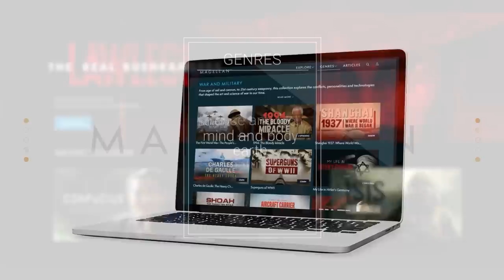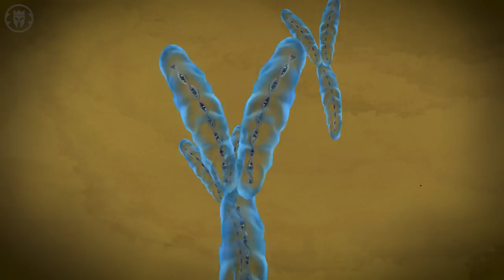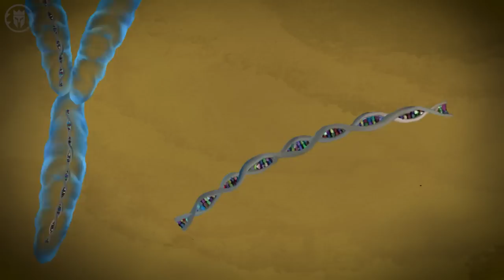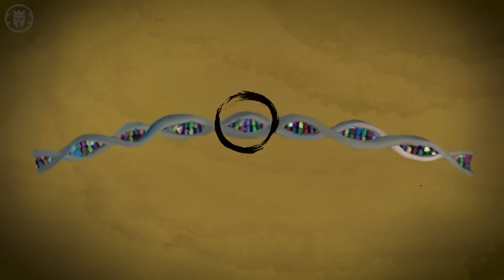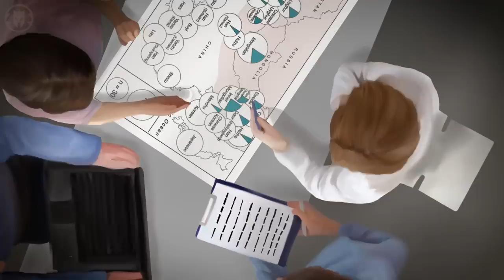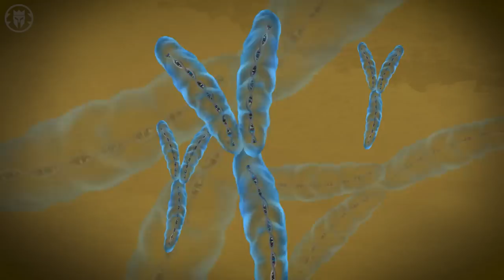Is Genghis Khan Ancestor of the Millions?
The Kings and Generals animated historical documentary series on Mongol History continues with a video in which we are trying to deduce if the founder of the Mongol Empire Genghis Khan is the ancestor of millions of people using the most recent genetic studies.

The video was made by Galang Pinandita, while the script was developed by Jack Wilson - The Jackmeister. Check out his channel dedicated to the history of the Mongols This video was narrated by Officially Devin